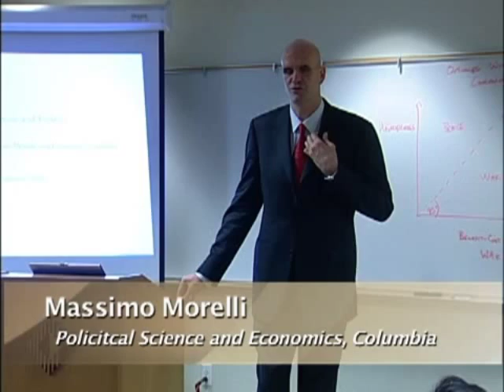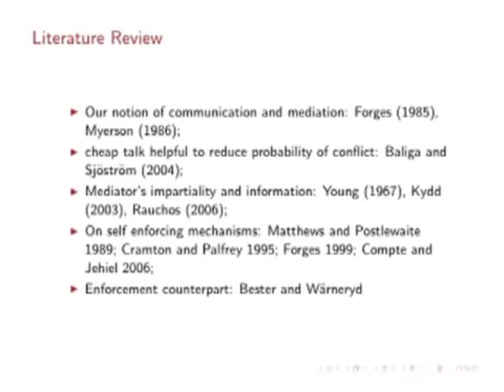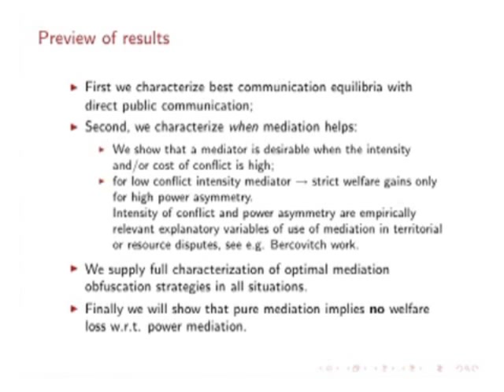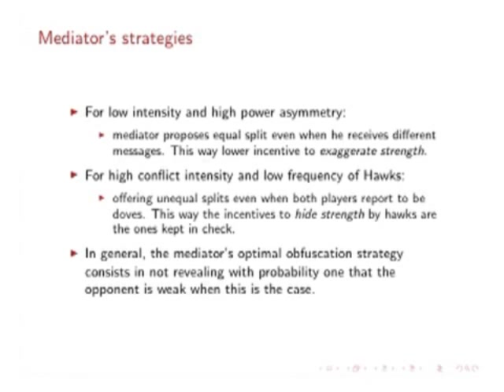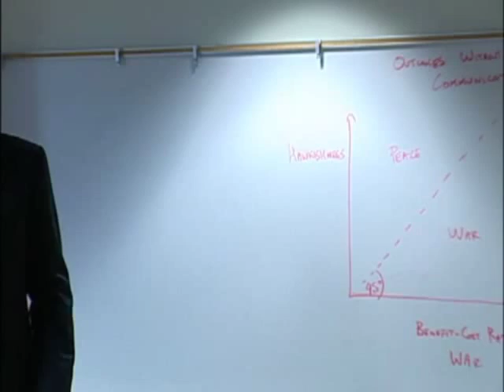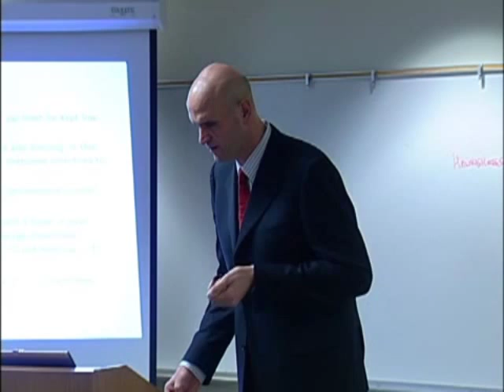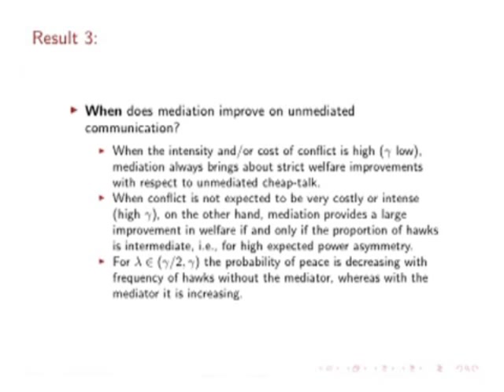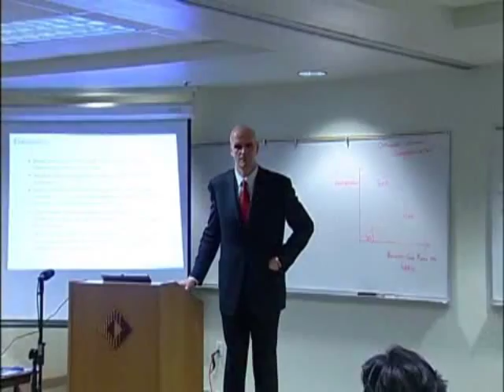Massimo Morelli - “Mediation and Peace”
Massimo Morelli, Political Science and Economics, Columbia
“Mediation and Peace”